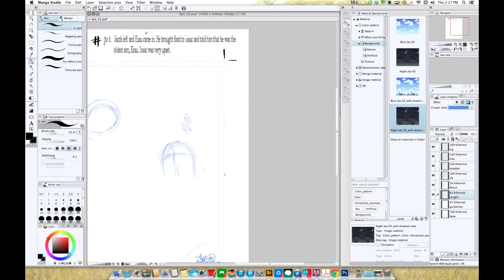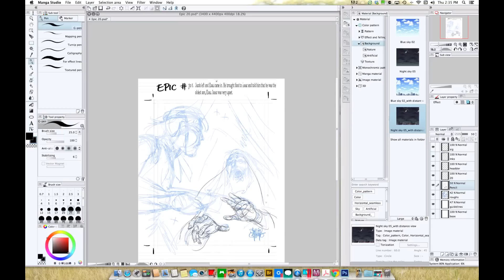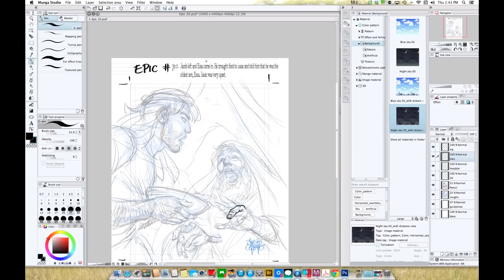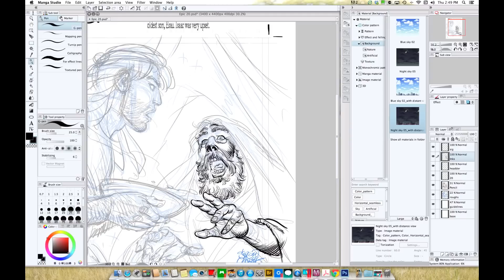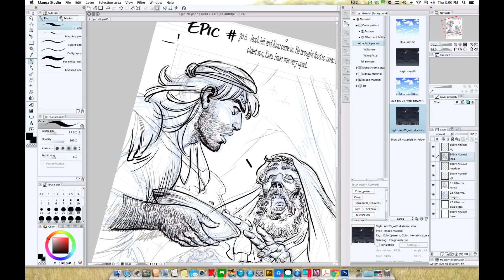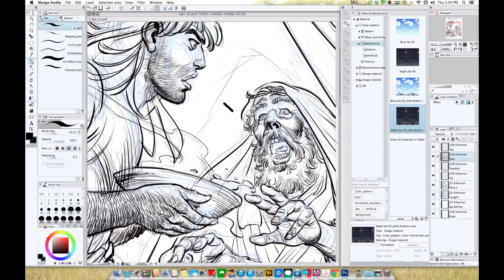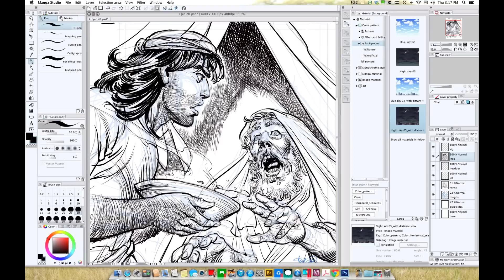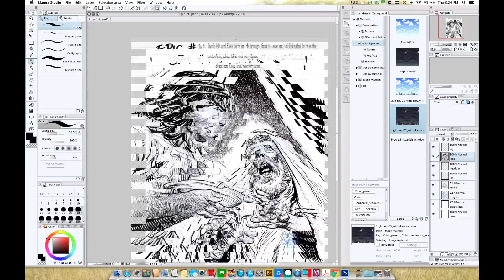Sergio Cariello Illustrating Esau and Isaac.mov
Genesis 27:32 His father Isaac asked him, "Who are you?"

"I am your son," he answered, "your firstborn, Esau."

33 Isaac trembled violently and said, "Who was it, then, that hunted game and brought it to me? I ate it just before you came and I blessed him—and indeed he will be blessed!"

I used smith-micro Manga Studio 5 and a CINTIQ HD TOUCH with the new 27inch thin iMac 2012.